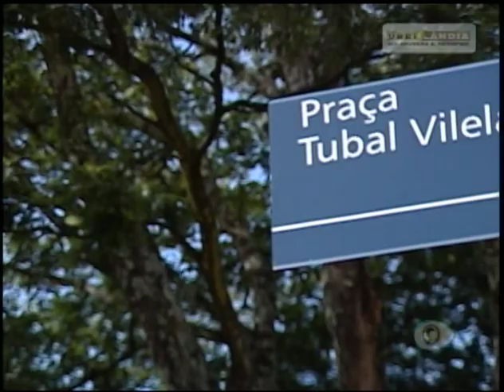O homem que matou uma assombração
Seu Lima, que era conhecido como Seu “Tem Tem”, era um grande contador de causos. Por isso, uma de suas histórias foi escolhida para ser encenada na peça teatral “História Contada, Porta Aberta, Semente Plantada”, da atriz Maria Inês Mendonça.

Nesse vídeo, ele conta um causo no mínimo curioso, de uma linguiça mal assombrada. Poderia se chamar também “O homem que matou uma assombração”.

O vídeo foi exibido no programa Uberlândia de Ontem e Sempre,
edição 191, veiculado em 6 de setembro de 2009.